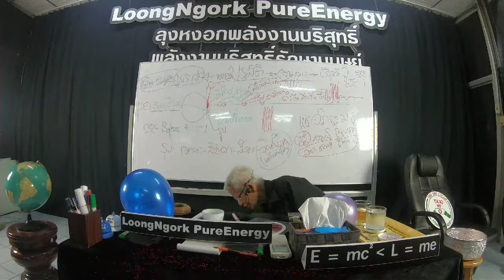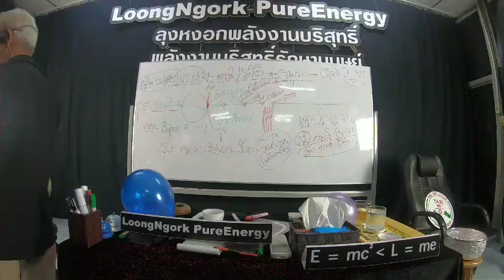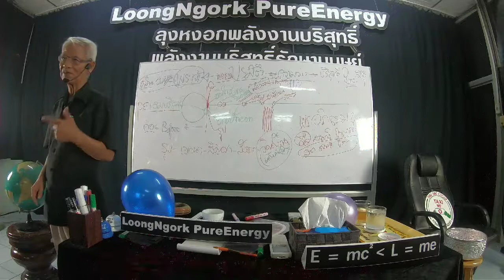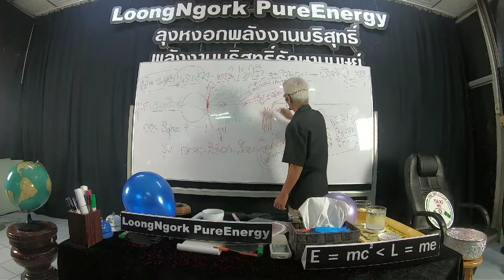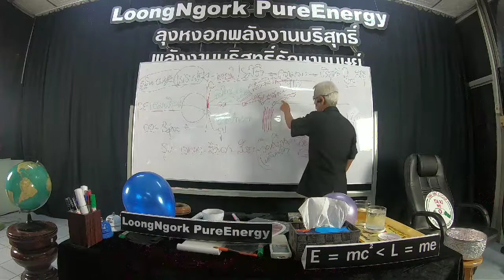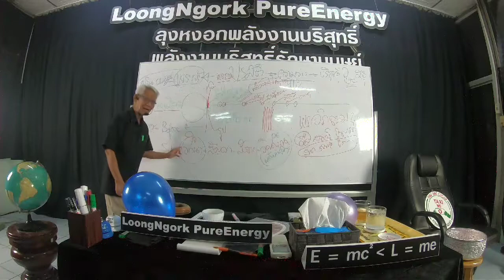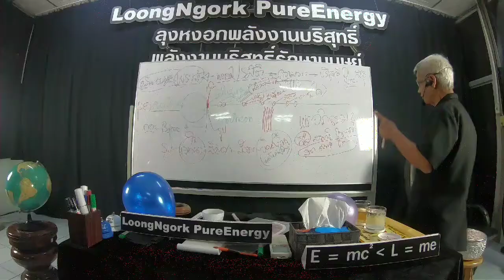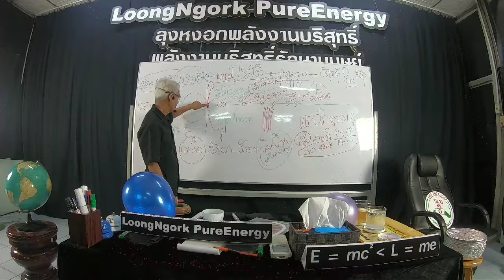จักวาล/21/10/62/15.50น.บาทที่26